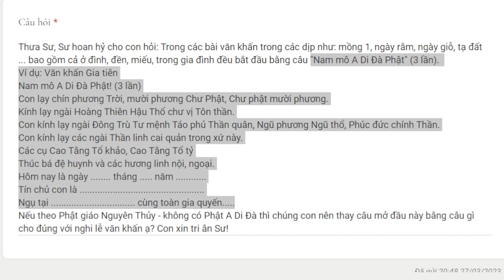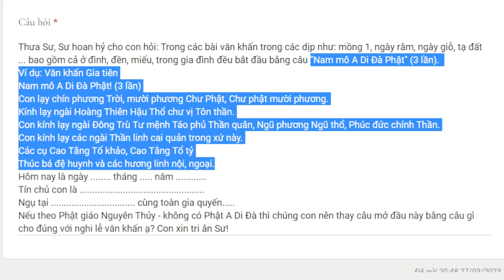1966. Mẫu văn khấn các dịp lễ giỗ